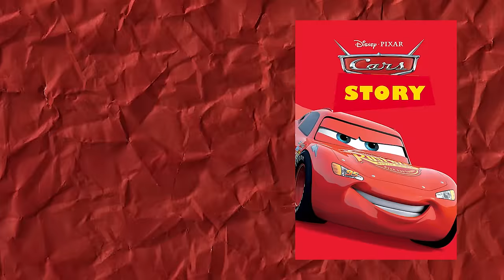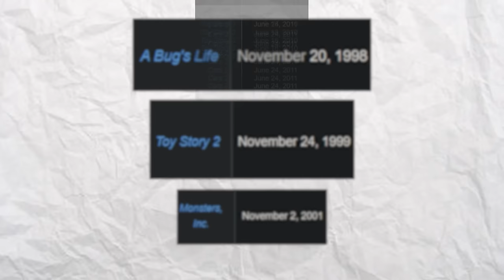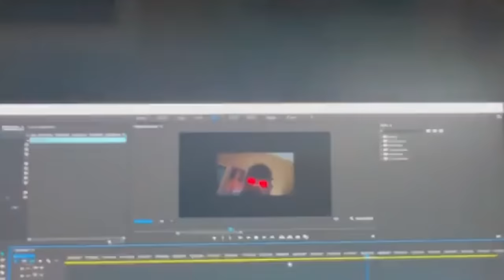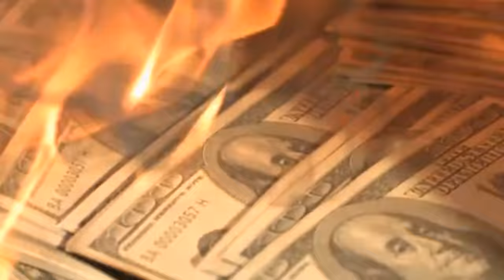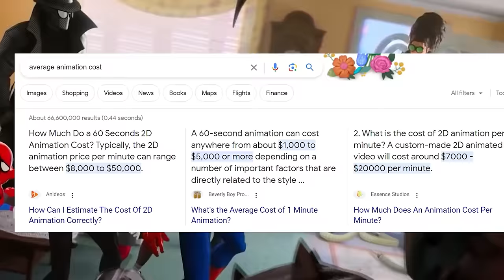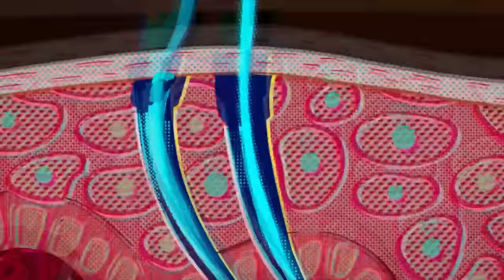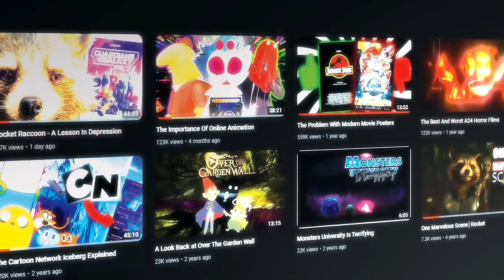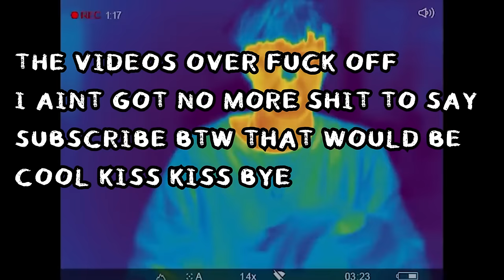The Pitiful Downfall of PIXAR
I, Doktor Skipper. Talk Disney Pixar and their recent box office bombs such as Lightyear, Elemental, Soul, Luca, Turning Red, and many more while also talking about Disney Pixar's other classic films such as Toy Story, Monsters Inc, Finding Nemo, Cars, Ratatouille, Wall E, Up, The Incredibles, Inside Out, Coco, and many others. This Video is discussing how Disney Pixar has failed to keep up with other innovative films such as Puss N Boots The Last Wish, Spiderman Across The Spiderverse, Mutant Mayhem, and many more.

All copyright in the video is for entertainment and Education purposes and belong to Disney Pixar